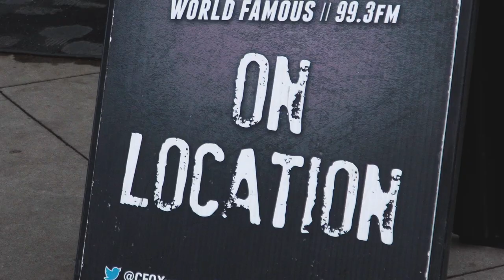CFOX Brewery Session: The Blue Stones - Black Holes (solid ground)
The Blue Stones played a special acoustic set for some lucky CFOX listeners at Granville Island Brewing ahead of their performance at The Vogue.